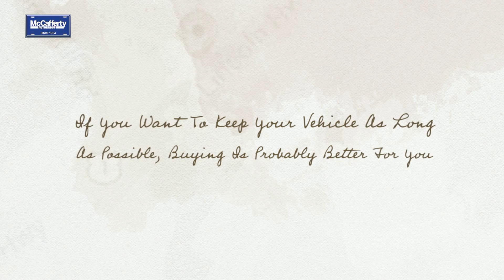Buying Vs. Leasing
McCafferty Hyundai Sales, Inc. in Langhorne, PA treats the needs of each individual customer with paramount concern. We know that you have high expectations, and as a car dealer we enjoy the challenge of meeting and exceeding those standards each and every time. Allow us to demonstrate our commitment to excellence! Our experienced sales staff is eager to share its knowledge and enthusiasm with you.

MCCAFFERTY HYUNDAI SALES, INC.
1106 E. Lincoln Hwy.